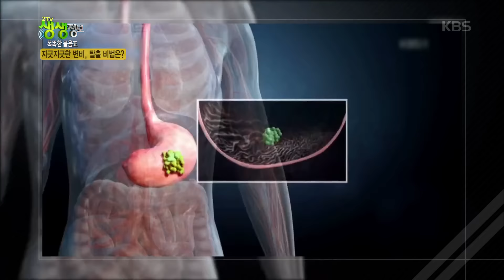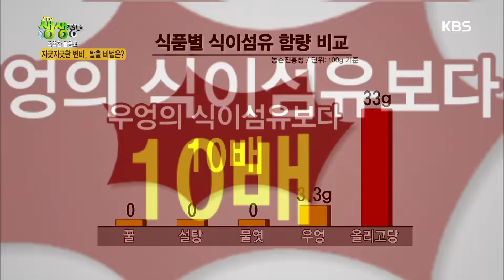2tv 저녁 생생정보 - 똑똑한 물음표 - 지긋지긋한 변비, ’탈출 비법’은? .20160714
똑똑한 물음표 - 지긋지긋한 변비, ’탈출 비법’은?